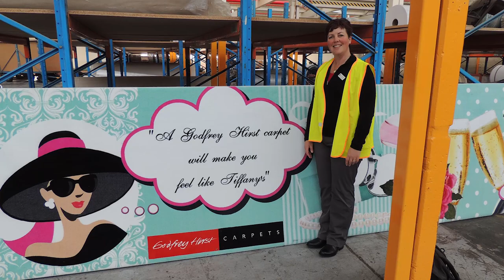Partnerships in the Gisborne Region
Snapshots of a few of the projects, people and resources B+LNZ works in partnership with in the Rural Community to help keep Sheep and Beef farming a vibrant sustainable contributor to a strong East Coast Community.